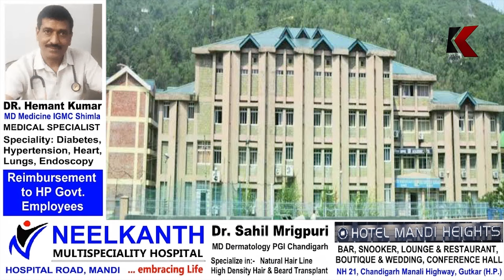हिमाचल की 30 बड़ी खबरें | 7 मार्च 2024 | Himachal Pradesh News Update | K News Himachal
Regards
K News Himachal Team